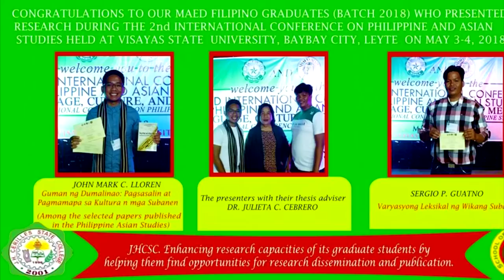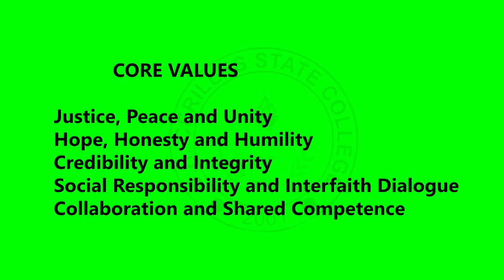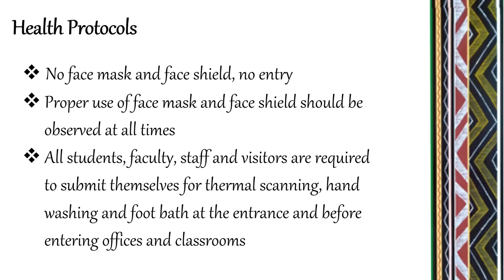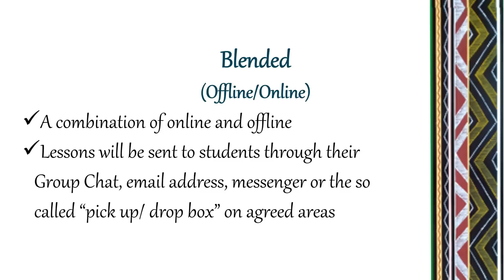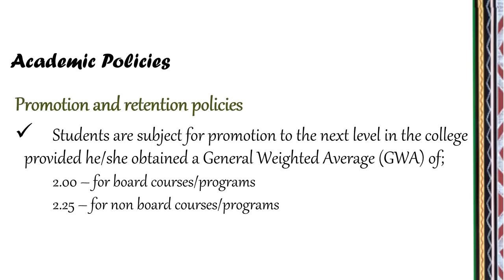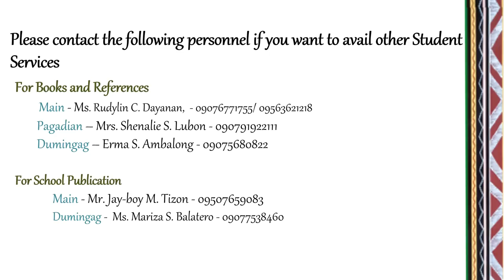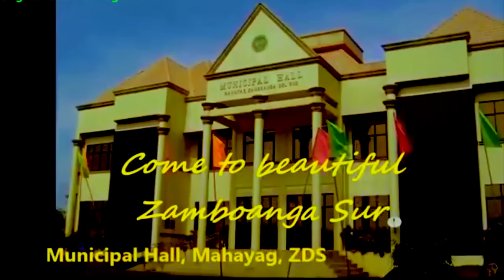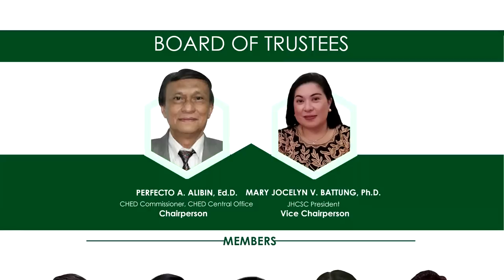PART 2 FULL VIDEO OF JHCSC VIRTUAL OPENING OF CLASSES SY 2020-2021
JHCSC VIRTUAL OPENING OF CLASSES AND ORIENTATION PROGRAM
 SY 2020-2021